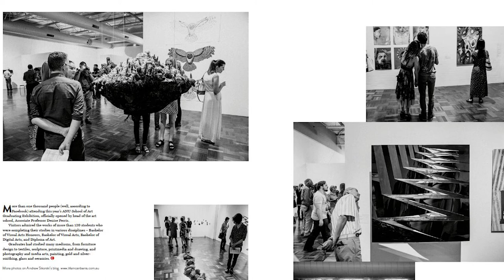Studio Stories: Andrew Sikorski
Discover the work of designers and makers from Canberra, Australia’s design capital in these fascinating virtual studio tours and interviews with Craft ACT members.

About Andrew:
Andrew is an Accredited Member of Australian Institute of Professional Photography (AIPP). His fine art photographs have been regularly exhibited in galleries in Australia and overseas. During his extensive career Andrew has won numerous awards including ACT Wedding Photographer of the year and the Canberra Critics Circle Award for his exhibition of fine art photos.

Filmed by Georgia Arndell